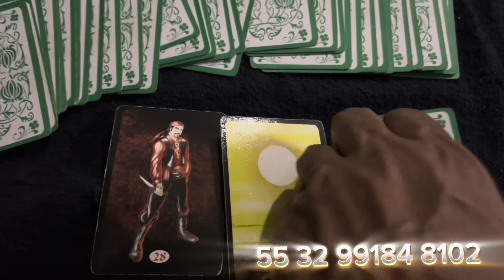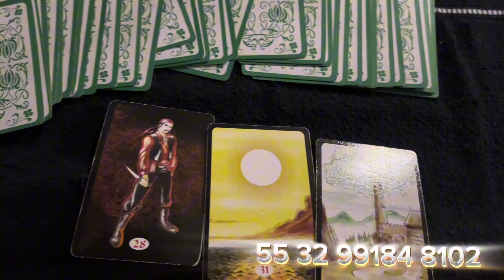Será que alguém do seu passado quer Voltar com Força pra você? Veja essa tiragem esclarecedora!!